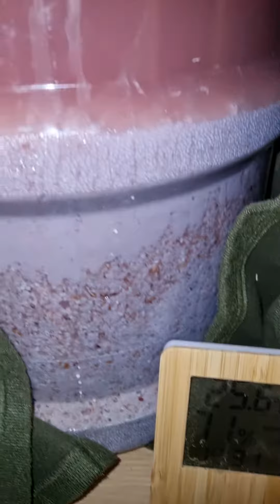아로니아 막걸리 걸름시기가 다가옵니다